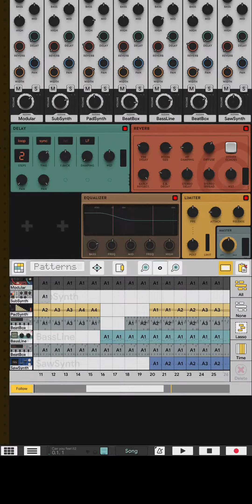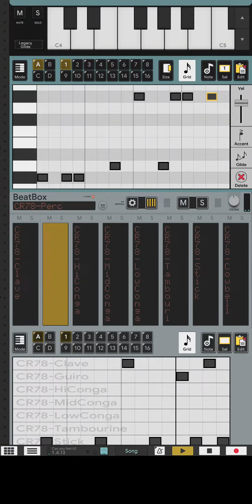Caustic 3 on Galaxy Note 9 - fantastic little DAW on smartphone as pocket studio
First try to build a track on smartphone, really fantastic software from caustic...
fantastic little DAW on smartphone with synthesizers, drumkits and effects